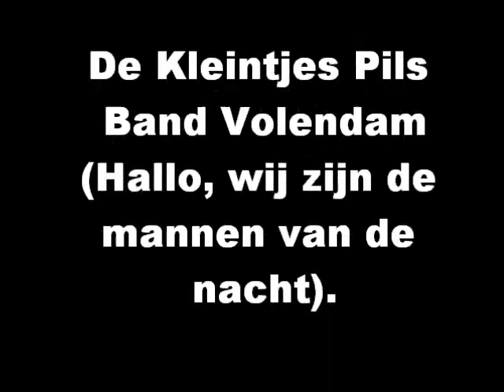Kleintjes Pils Band Volendam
Hallo, wij zijn de mannen van de nacht